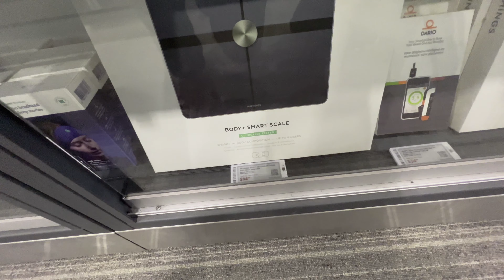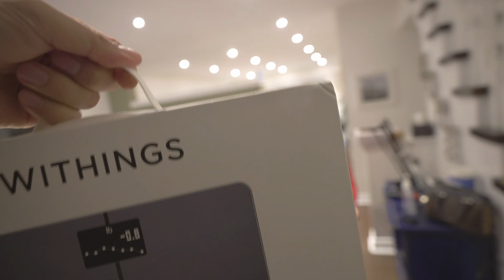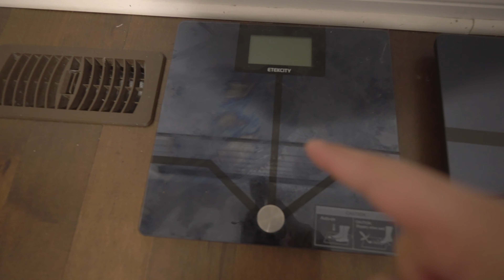Do Bar Pay Karna pada